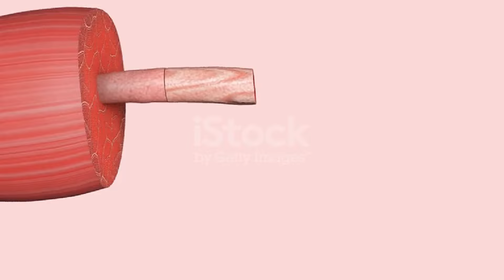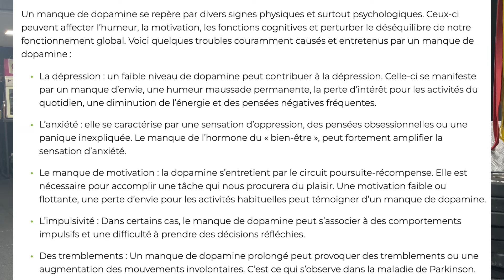LA RÉCUPÉRATION - Nutrition et hormones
Troisième video sur la récupération, aujourd'hui on clôture les fondamentaux avec la nutrition et les hormones !

Je m'appelle Rayane, je suis coach de powerlifting et sports de force,  je te partage dans mes vidéos mon lifetstyle et des conseils sur l'entraînement.